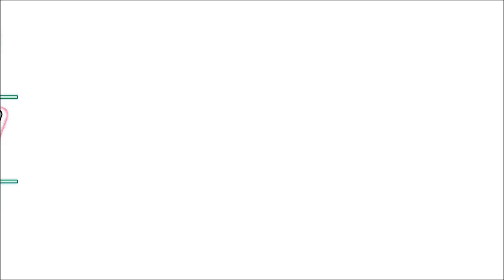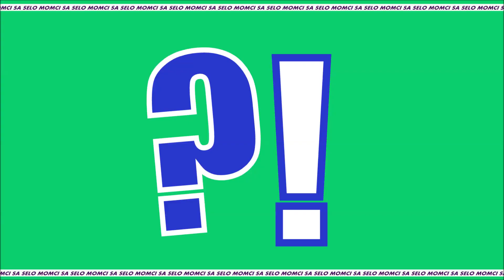Momci sa Selo | SEOSKI VODOINSTALATER | (Mini-Parodija)